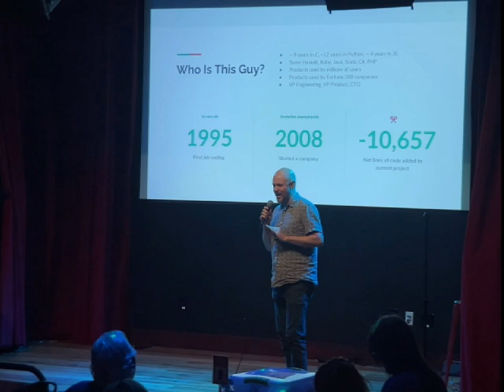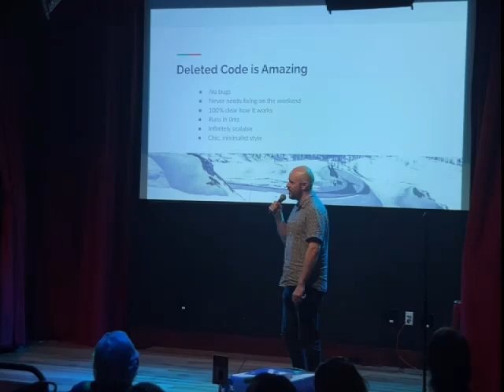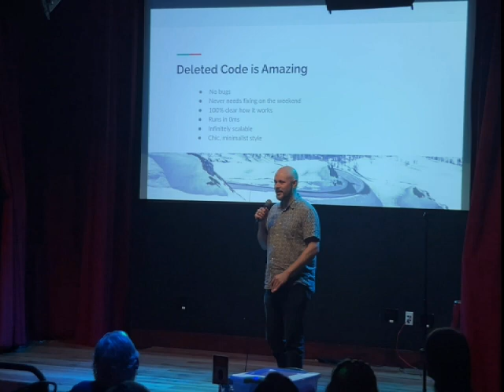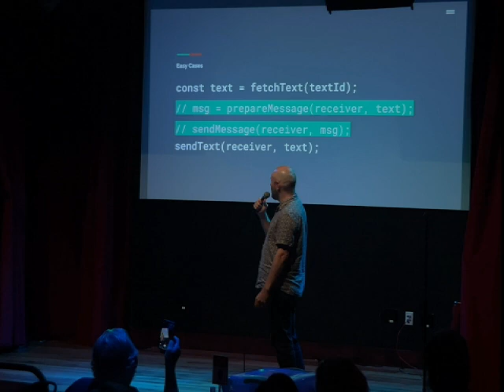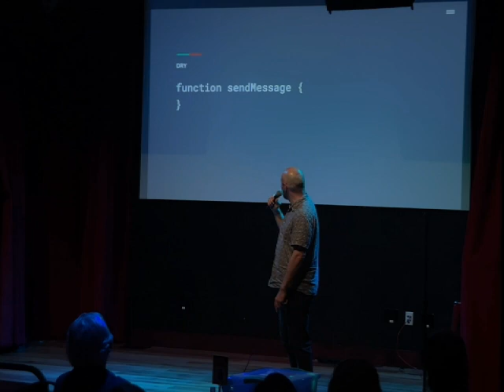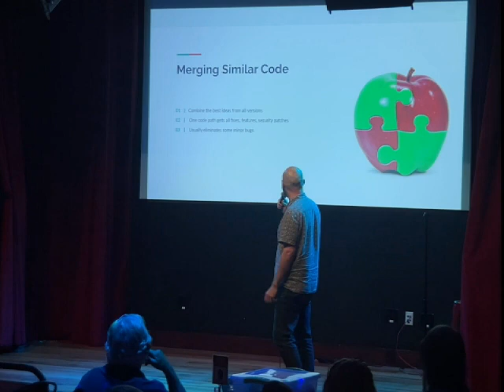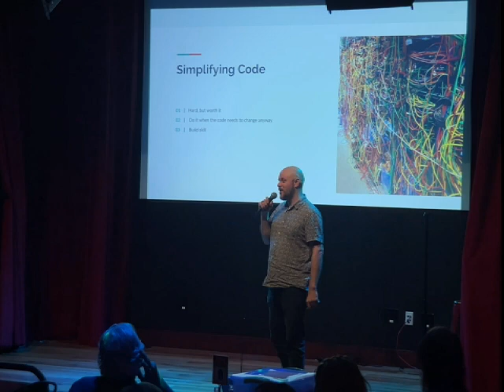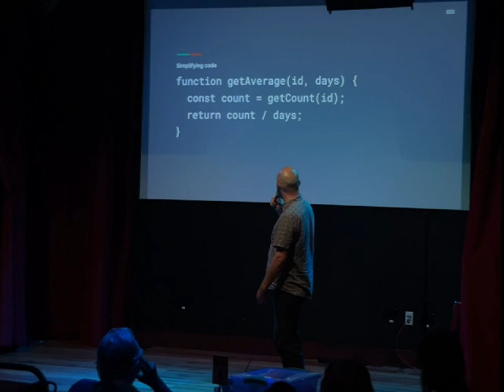"I Love Deleting Code, and No One Can Stop Me" by Steven Hazel - Nerd Nite Austin 160, July 2024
I've spent most of my career working on code, but my favorite part of the job isn't writing code—it's deleting it. In fact, looking at the stats over the course of many years, it turns out that I've mostly been deleting code for a living. This talk will explore why deleting more code than you write is actually good, and how to get away with it.

Steven Hazel is a technologist with almost 30 years of experience building software and software companies. He's currently exploring ideas in music equipment and audio effects.